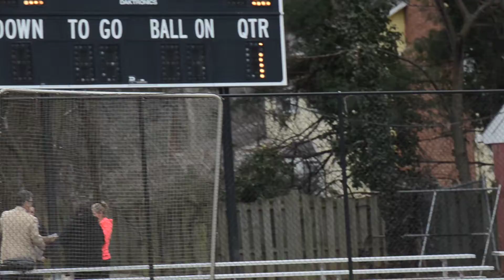Paul VI 11, Episcopal 6 3:25:2015 8